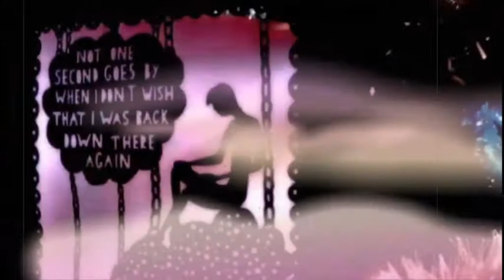VIVA FOREVER - feel the JOY from the DRIZZLE SISTERS